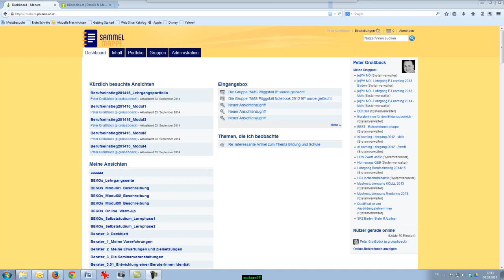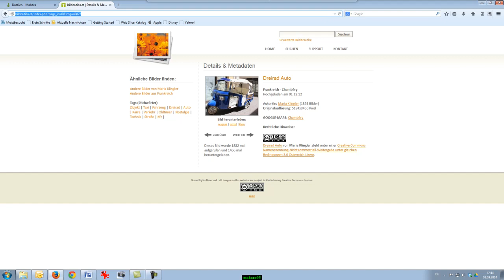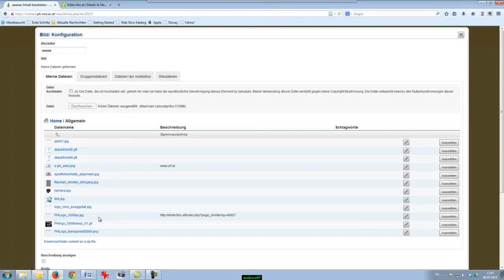Mahara Tutorials 05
Bilder einfügen